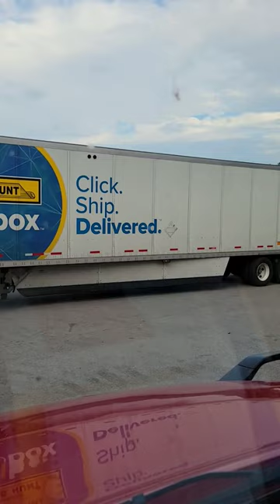dieseltruck bigrig freightliner cascadia dryvan jbhunt ownerop truckstop loves shorts